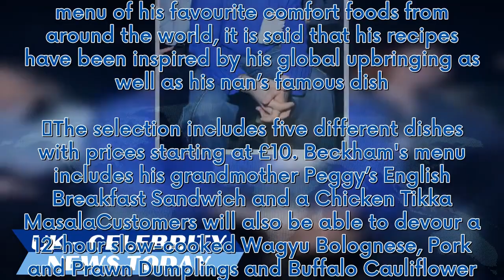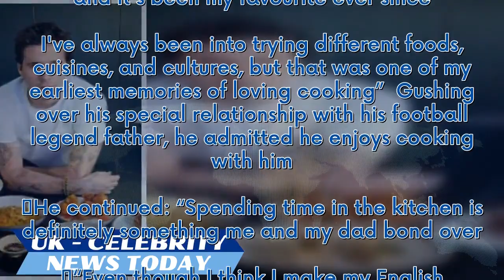Brooklyn Beckham launches pop-up restaurant with heartwarming nod to dad David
Brooklyn Beckham is set to whip up a storm in the kitchen as he embarks on his latest cheffing adventure. The 24-year-old has launched a pop-up restaurant exclusively available on Uber Eats. This is the latest in his journey to becoming a celebrity chef after trying his hand at numerous careers and moving out of his family home in Notting Hill to the United States after marrying billionaire heiress Nicola Peltz. Wife Nicola, 29, is a successful actress and Brooklyn has stepped into the culinary ...